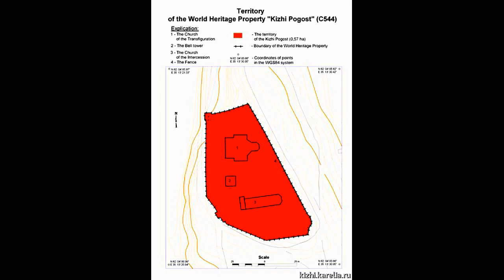Russian Federation - Kizhi Pogost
Kizhi Pogost, Russian Federation